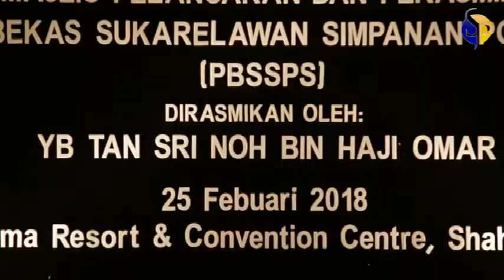Majlis Pelancaran & Perasmian Persatuan Bekas Sukarelawan Simpanan Polis Selangor